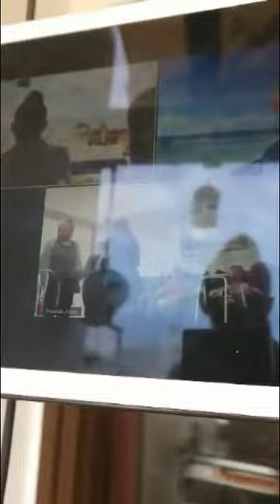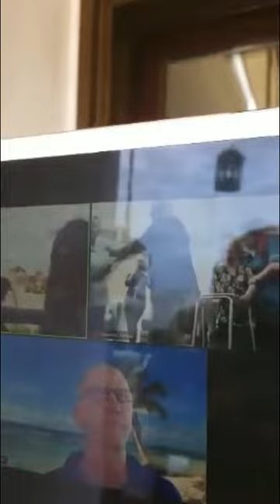Sam Philip Cox Sings for Trentside Manor